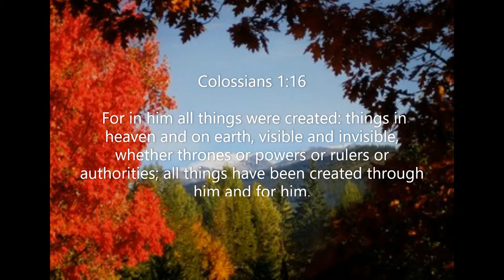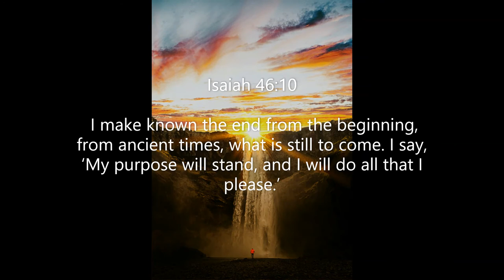Inspirational Quotes - About God's Purpose for Our Lives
If you like Inspirational Quotes  - About God's Purpose for Our Lives video, please do not forget to hit the subscribe button and the bell icon to notify you, we are uploading new inspirational quotes every day.